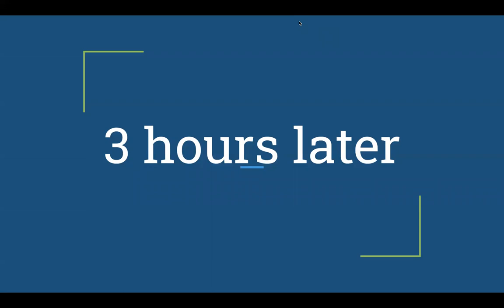MFC Pune - Zoom into the Scriptures | VNSC 2021